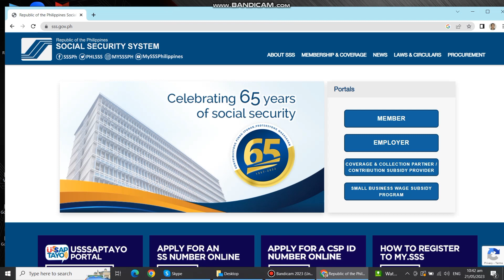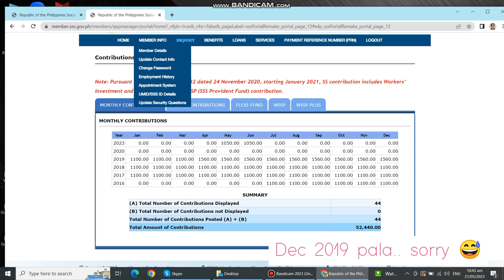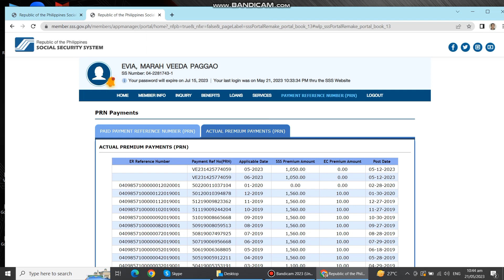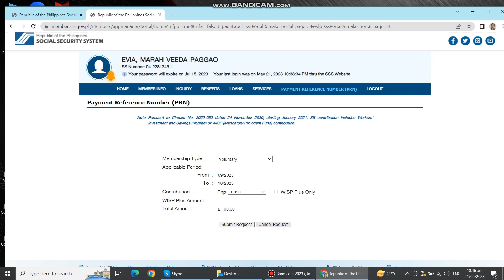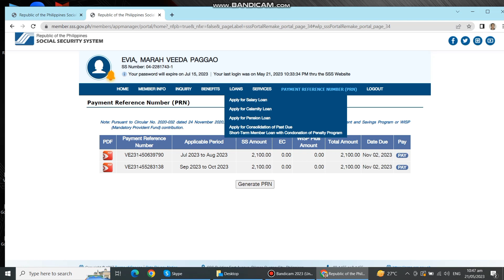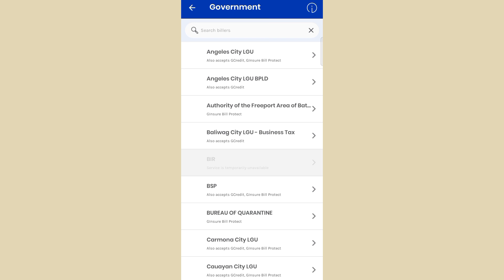How to pay SSS VOLUNTARY CONTRIBUTION online? Employed to Voluntary/Self-employed Member? Marah Evia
Pasubscribe na din po and hit the notif bell para updated kayo for more upcoming videos!